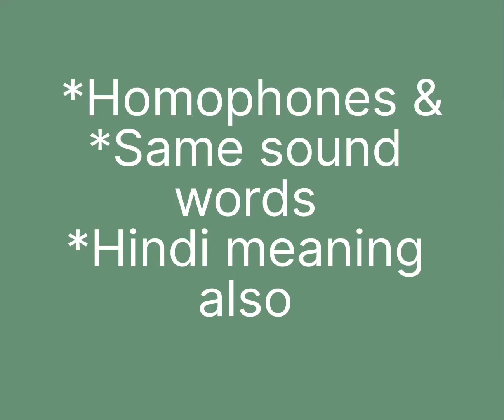Homophones, Same sound Words same sound homeophones # practice